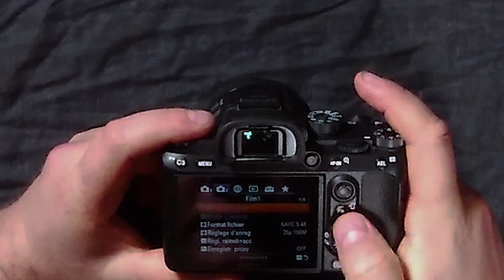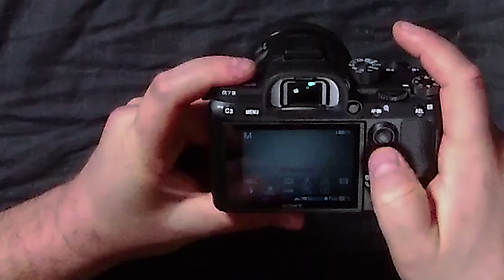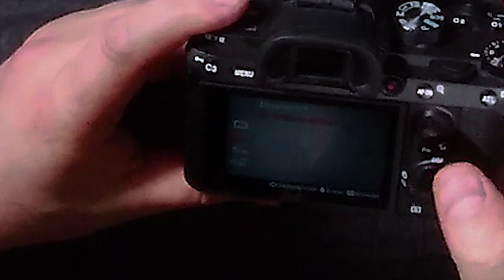Unboxing Sony A7III A73 vs A7s Plume Noire